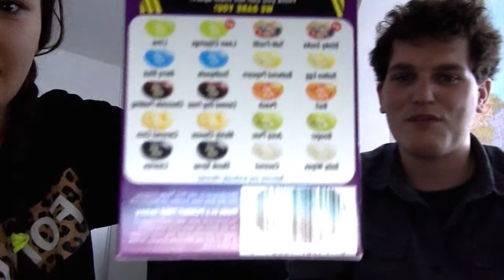BEAN BOOZLED CHALLENGE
like if u crie evritme u eat a booger